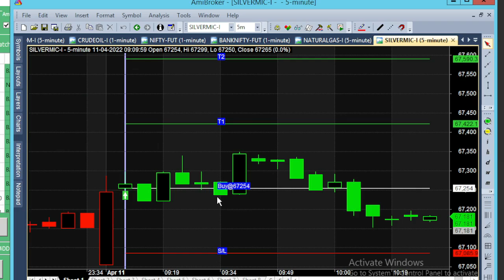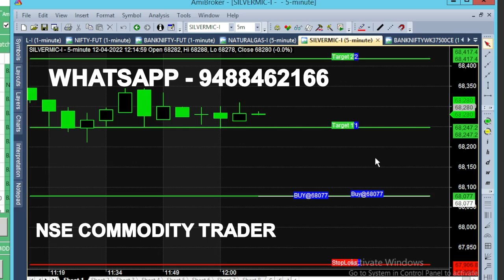bank nifty & crude oil 4 - 25 apr chart calls view